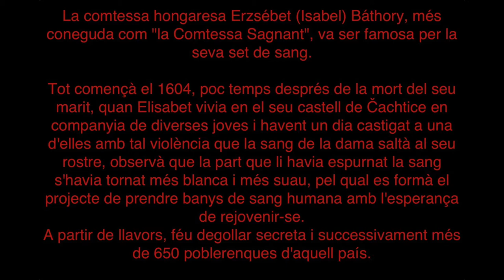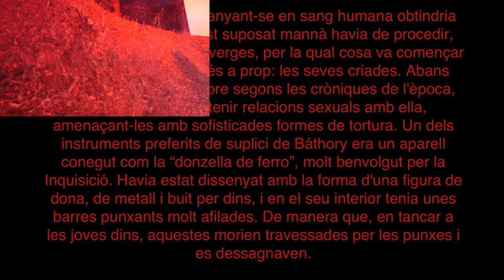Gwrando - Ezerbeth Bathory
10th theme of the new work The Real Vampires of Gwrando. Cucut: guitars, basses, drums (with box of rhythms), recording and mixing.

10e tema del nou treball The Real Vampires de Gwrando. Cucut: guitarres, baix, bateries, ( amb caixa de ritmes ), gravació i mescla.

10e tema del nuevo trabajo The Real Vampiros de Gwrando. Cucut: guitarras, bajo, baterías, (con caja de ritmos), grabación y mezcla ..